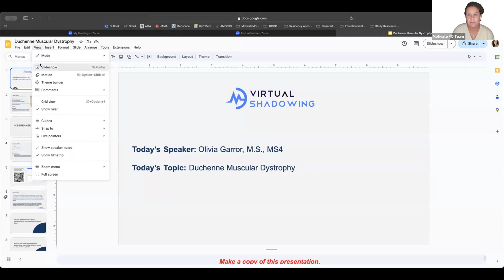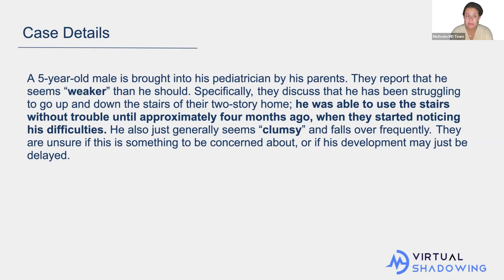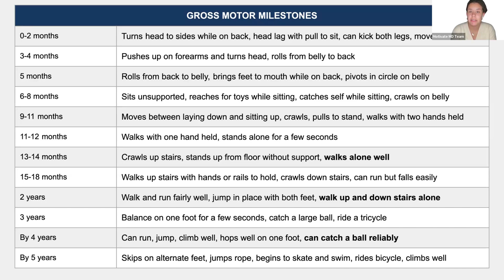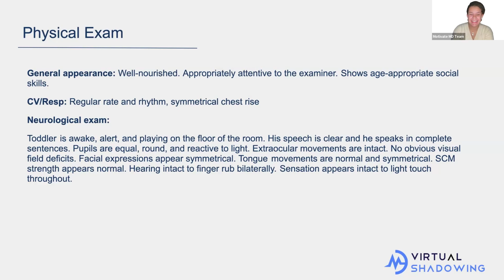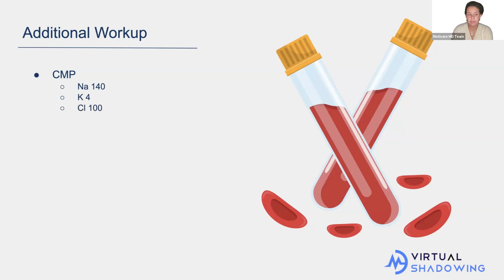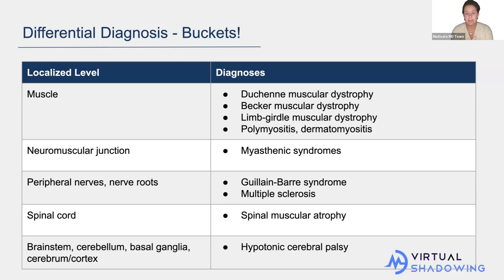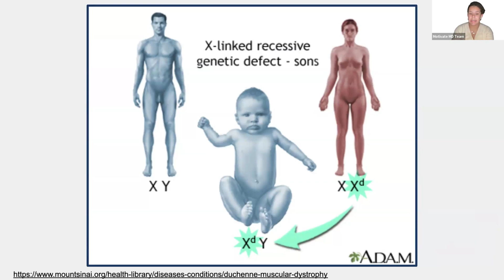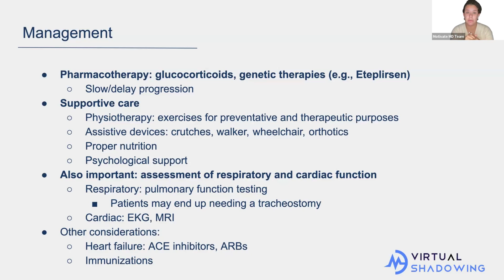Virtual Shadowing: Duchenne Muscular Dystrophy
Welcome to Virtual Shadowing! Below are this session's details:
Here's the link to this session's SOAP Note, Quiz and Feedback:

Do YOU have any questions about this case? We're happy to continue the discussion in the comments below.
Are there any cases that you'd like to see in the future? Comment them below!